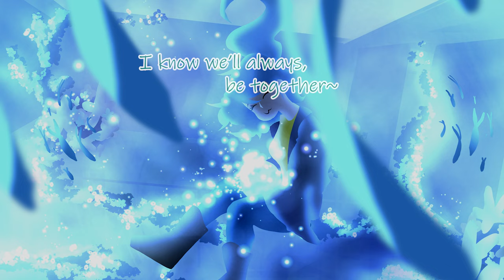SparkOfEmber - By Your Side \ Ft. EvanIsLoco (Official Lyric Video) | Freedom Tribute